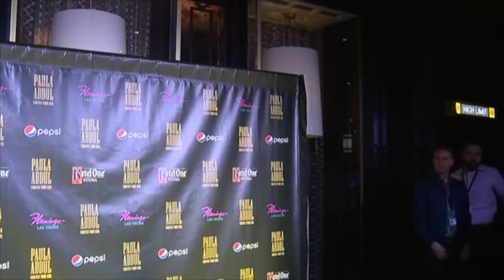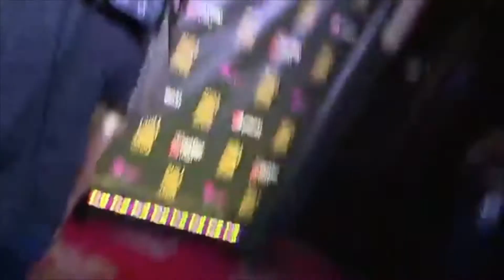Paula Abdul: Forever Your Girl Las Vegas Residency (After Party) | Facebook Live | October 24, 2019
Red carpet and interview on the opening night of Paula Abdul: Forever Your Girl Las Vegas Residency on October 24, 2019.

Credit: KTNV Channel 13 Las Vegas